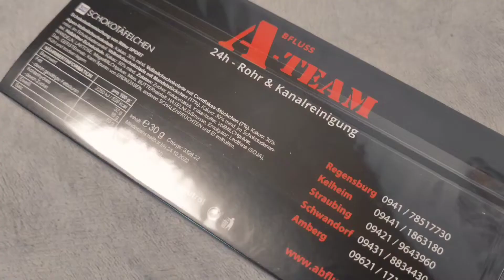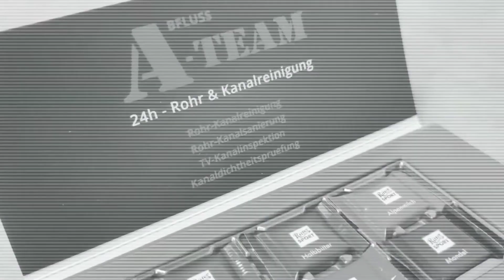Notdienst Extreme Abfluss Verstopfung